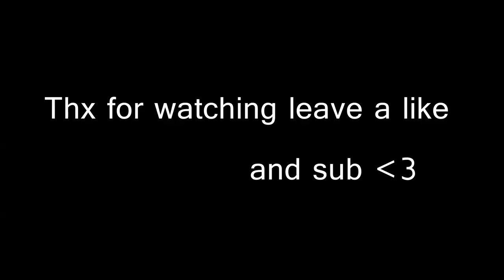Duel Pot PVP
Song BRVTHR - Here We Are

Pack : Idk